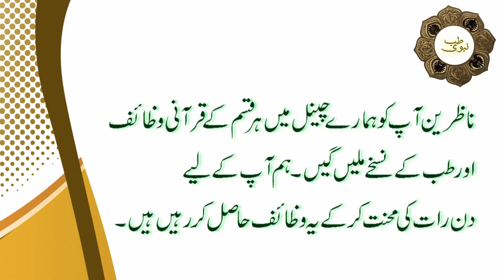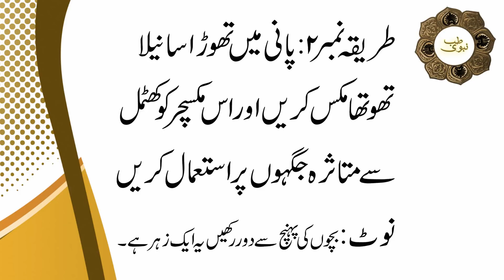khatmal khatam karne ka tariqa in Urdu | How To Get Rid Of Bad Bugs | Khatmal Se Nijat Ka Totka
A.o.A Dosto TIB-E-NABVI Main Aap Sb Ko KhushAmdeed, Aj ki is video main ap janain gy kehkhatmal khatam karne ka tariqa in Urdu.
khatmal khatam karne ka tariqa in Urdu is video main hum aap ko bta rahain hain ke khatmal kia hota haa aur ye kis tarah growth krta ha is ko ghr se bghany k liay dhoop main rakhain ku k sun light se in ki qudarti maut waqia hoti ha as k ilawa kisi bhi spray main lal mirch powdwer ,ajwan dall kr paist bna lain is se ko khirkiyon ki chukhat pr rakhain. as k ilawa ajwain ko jalty kaoila pr dal kr puray ghar main dhuan dain sub khatmal mar jain gay.

JazakAllah Khair